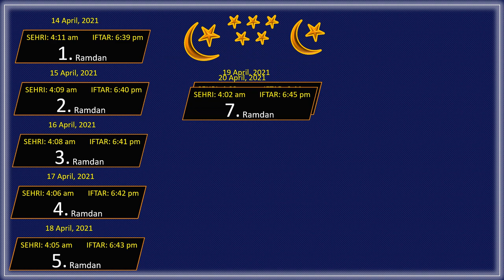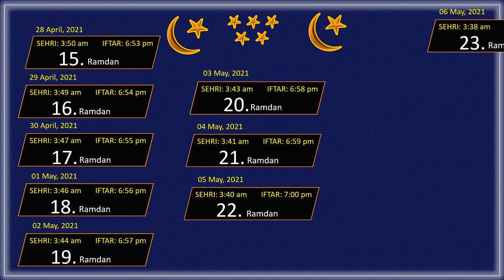Ramadan Calendar 2021 | رمضان کیلنڈر | Kazmi TV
Ramadan Calendar, 2021. It contains the Iftar timings and Sehri timings of the each day according to the Pakistan standard time, Islamabad.